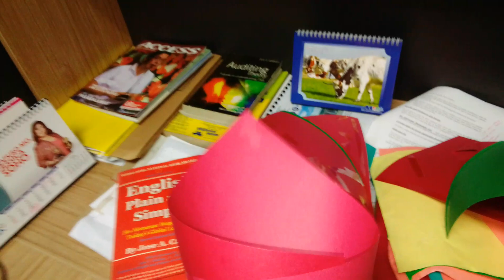basura na p'wde pa erecycle para sa mga Anak🤠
basura na alam mong p'wde pa gamitin kuhanin muna para makatipid sa school expenses ng mga Anak❤️